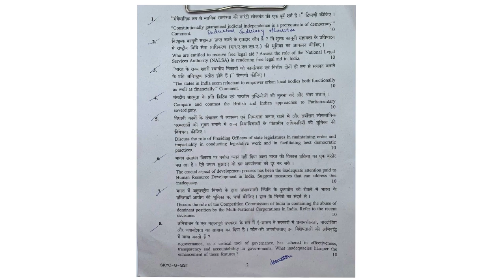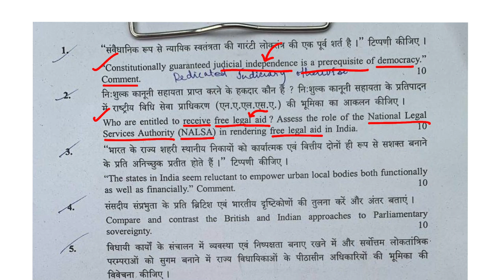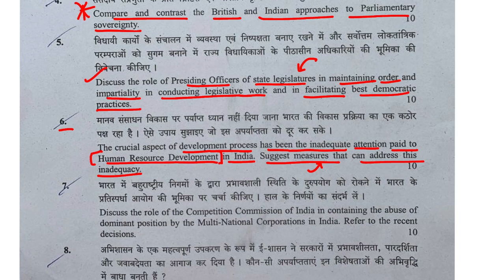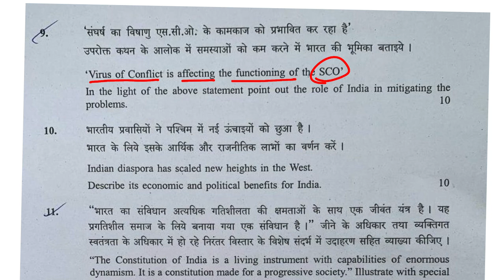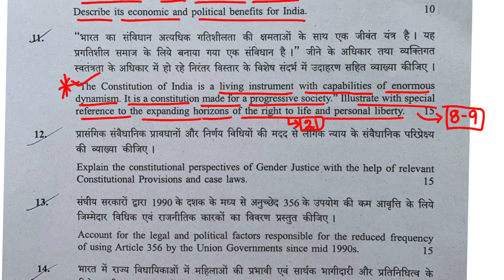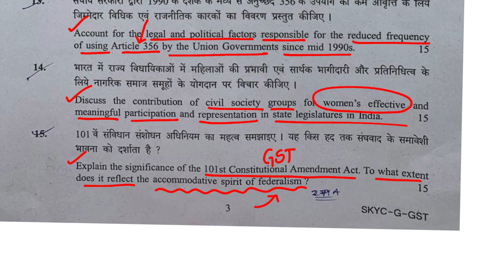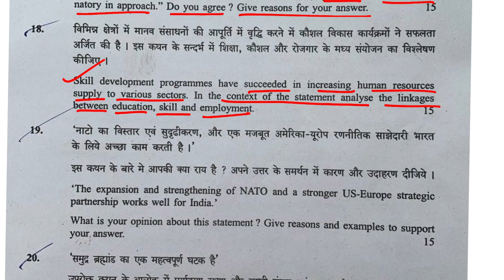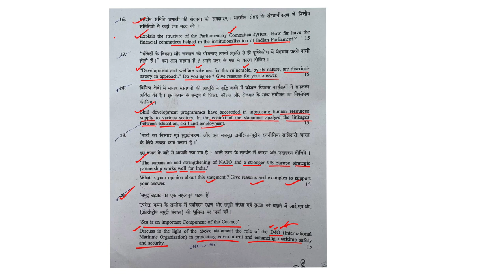GS-2 Paper Analysis | UPSC MAINS 2023 | Explained in Telugu by Srinivas Sir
(00:00) - UPSC-2023 GS-2 (Polity, Governance & International Relations) ప్రశ్నల ANALYSIS upsc civilservices | Polity for upsc | Polity upsc | Upsc polity lectures | Upsc polity
(11:16) - e-Governance | UPSC General Studies Paper 2 | Gs-2 Paper | gs2 strategy upsc | Upsc gs paper 2 mains 2023 | Upsc gs paper 2 | Upsc gs paper 2 2023 | Upsc mains 2023 gs paper 2
(13:46) - Indian Diaspora | GS Paper 2  | Indian polity for upsc | How to study polity for upsc
(26:07) - International Relations | UPSC | Gs Paper 2 | How to prepare polity for upsc | Suresh Sir LTX classes | UPSC Classes in Telugu | UPSC Coaching in Telugu